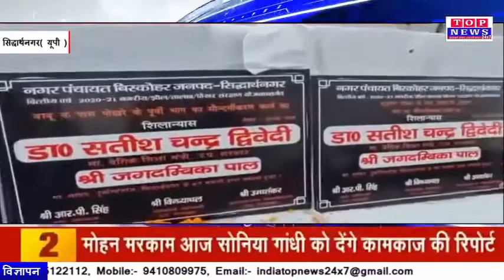सिद्धार्थनगर जिले में बेसिक शिक्षा मंत्री सतीश द्विवेदी ने दर्जनों विकास कार्यों का लोकार्पण और शिला